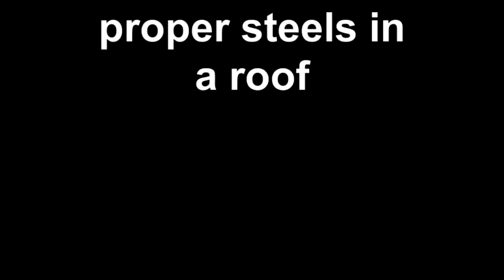Lifting Steel beams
Lifting Steel beams into a loft conversion using a small mobile crane